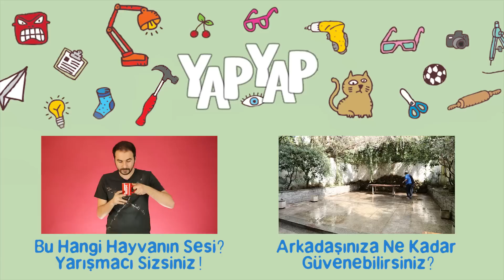En Çok Söylenen 24 Yalan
Hepimiz günlük hayatta beyaz yalanlar söylüyoruz. Hatta bazıları o kadar kanıksanmış ki, bize yalan gibi gelmiyor bile. "Nasılsın? İyiyim. Sen nasılsın? Ben de iyiyim." O sırada ne kadar kötü olursak olalım, "iyiyim" diye yalan söylüyoruz ama bunu elbette yalanmış gibi görmüyoruz. Bu videoda 24 zararsız yalanı bir araya getirdik.